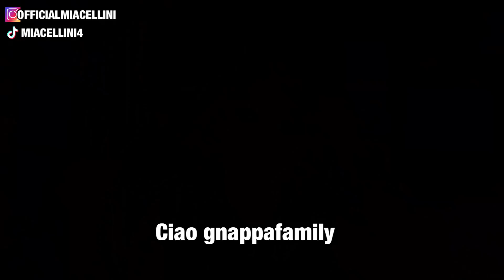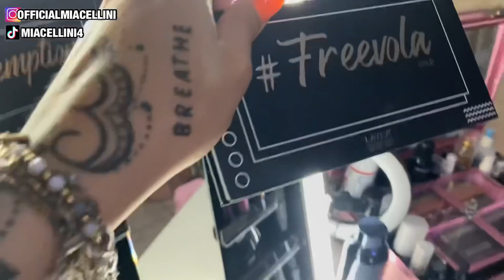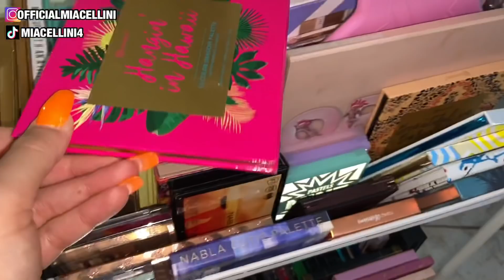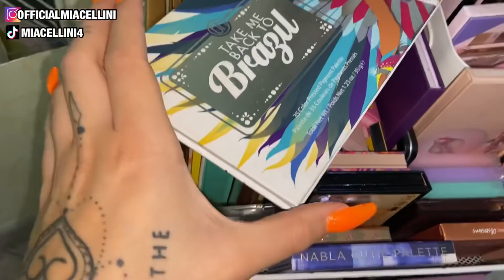Make-up Collection 2021